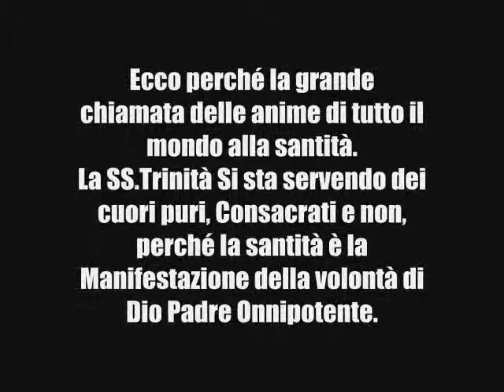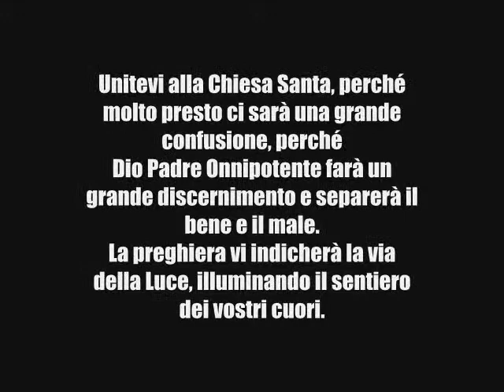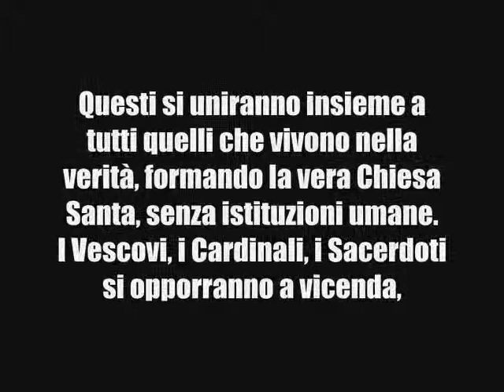PROFEZIA CHIESA 2004-2005